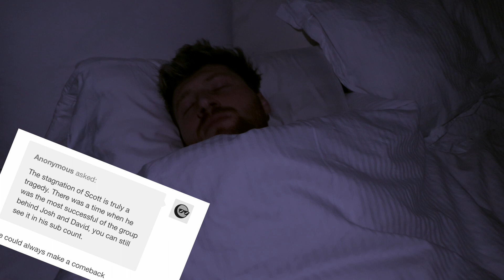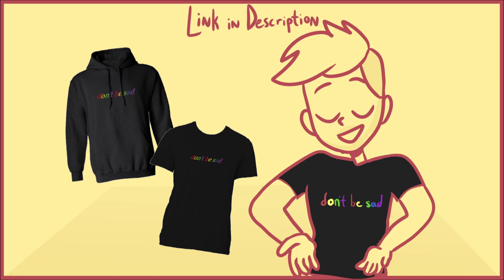VLOG LESSONS FROM THE VLOG SQUAD!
Jeff Wittek- Twitter @JeffWittek Instagram @Jeff

Carly Incontro - Instagram/Twitter: @CarlyIncontro

Joe Vulpis - Instagram/Twitter: @ughitsjoe